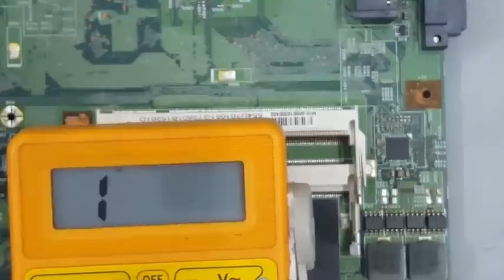Dead Laptop Testing ( தமிழ் )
Laptop & Desktop Chiplevel Service Training - COPPER LINES TRAINING CENTER ( CLTC ). CHENNAI 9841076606